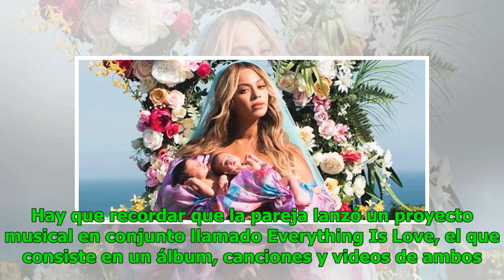Beyoncé sorprende con actualizada foto de sus mellizos: ya tienen más de un año